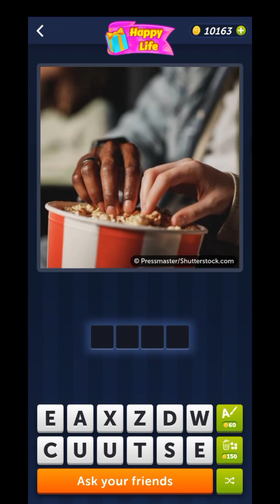4 Pics 1 Word February 14 2024 Daily Puzzle Answer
4 Pics 1 Word Daily Puzzle February 14 2024
4 Pics 1 Word Daily Bonus Puzzle February 14 2024